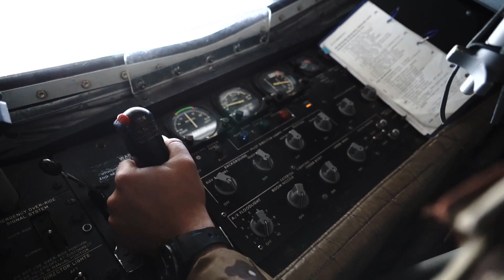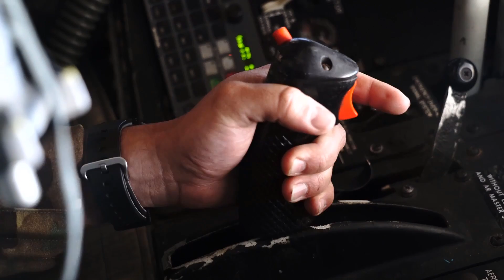U.S. F-22 Raptors Over Middle East Territory (AUG 2019)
U.S. Air Force F-22 Raptor fighter jets conduct in-flight refueling with a KC-135 Stratotanker from the 28th Expeditionary Air Refueling Squadron over undisclosed locations in Middle Eastern airspace on August 1, 2019. The F-22s are deployed to Al Udeid Air Base, Qatar, from the 1st Fighter Wing, Joint Base Langley-Eustis, Virginia, to defend American forces and interests in the U.S. Central Command area of responsibility.
Film Credits: U.S Air Force Video by Senior Airman Roslyn Ward, U.S. Air Forces Central Command Public Affairs